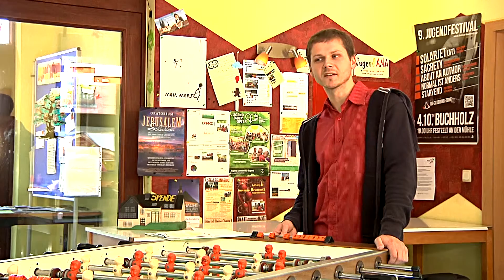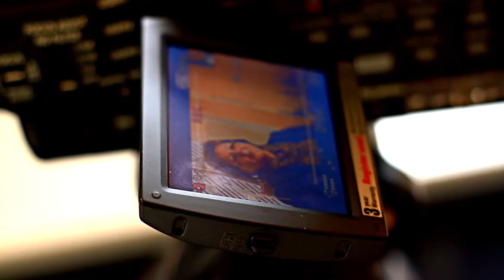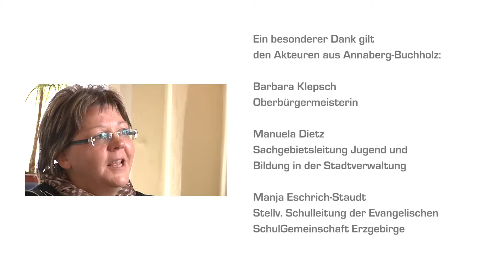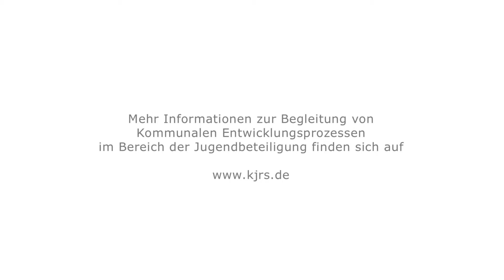Jugendbeteiligung in Annaberg-Buchholz Teil 3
Kinder- und Jugendring Sachsen e. V. in Zusammenarbeit mit Soukali Filmproduktion über die Jugendarbeit in Annaberg-Buchholz